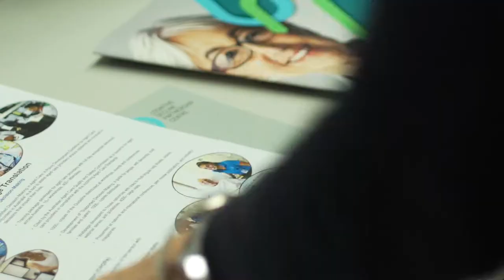The latest advances in neurogenetics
Professor Sue Kurrle is a Hornsby Hospital Geriatrician and an expert on the ABC TV documentary series Old People’s Home for 4 Year Olds. In this short vide she explains why medical research is so important and how her clinical work drives her research to help improve the lives of our ageing population.